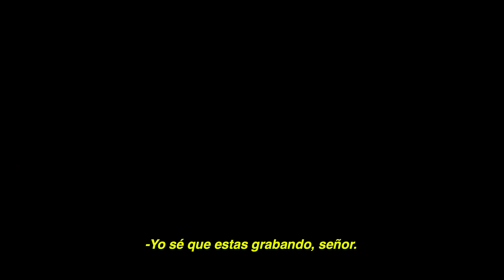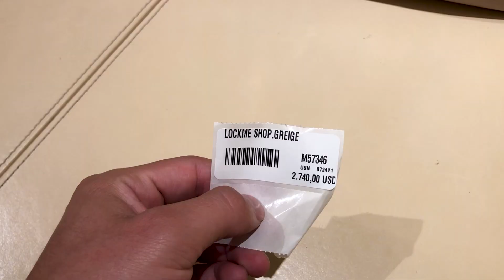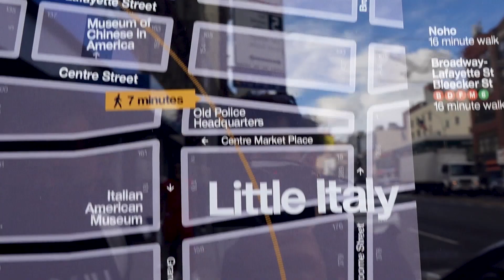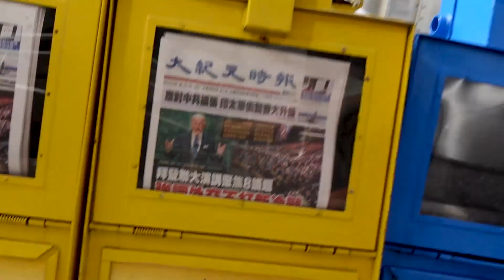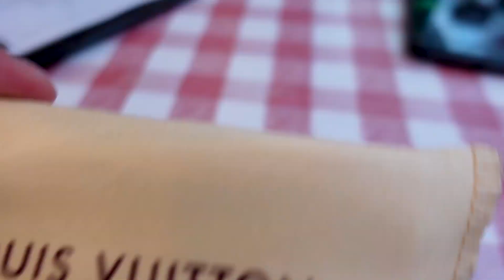NUEVA YORK| Chinatown - Comprando IMITACIONES 😱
China Town es el famoso sector de Nueva York en el que la comunidad China ha hecho su vida, también es conocido por su excentricidad y por su gran comercio, entre esto, las IMITACIONES DE MARCAS DE LUJO.
¿Cuánto cuesta una cartera Louis Vuitton original? ¿Cuánto cuesta una imitación de Louis Vuitton? Estas preguntas las respondemos en el video.
Descubrimos la forma de comprar imitaciones en China Town, no fue fácil.

00:00 Intro
00:15 Saludo
01:00 Tienda Louis Vuitton
01:40 Precios Louis Vuitton
02:47 Chinatown
03:48 Columbus Park- Chinatown
04:09 Imitaciones Louis Vuitton
04:28 Imitaciones Vendedores
06:00 Original Vs Imitación